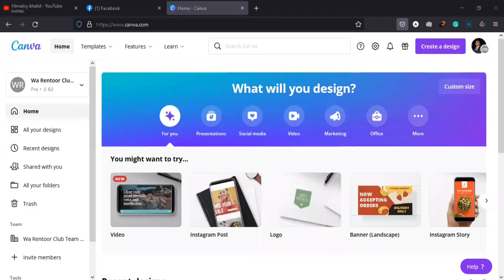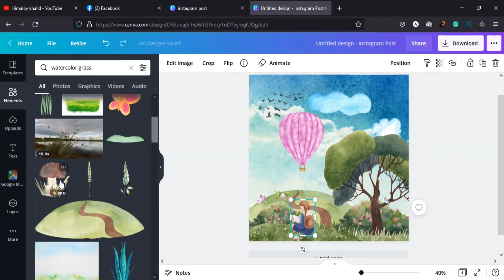Watercolour Art in Canva